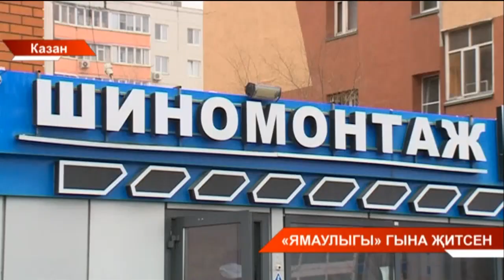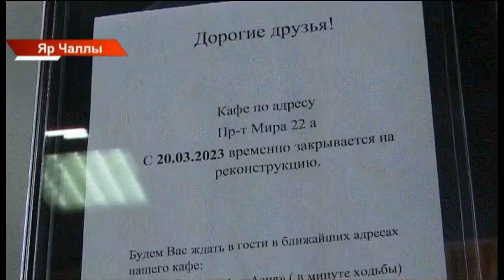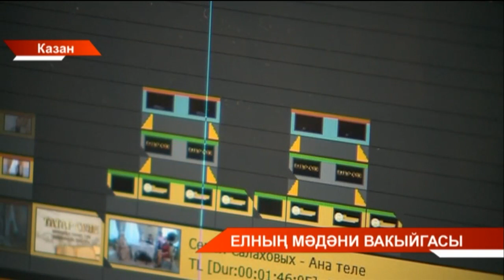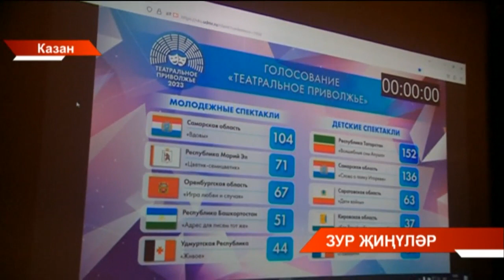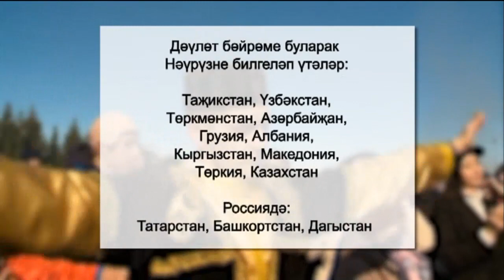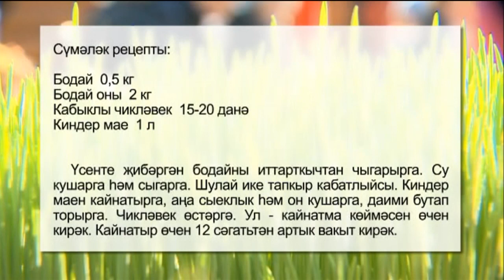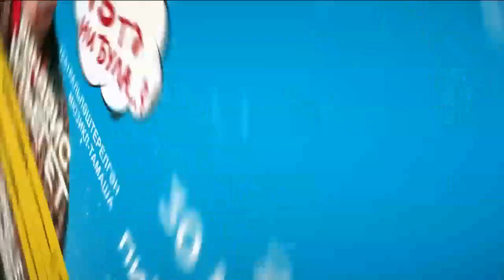Татарстан хәбәрләре 27/03/2023